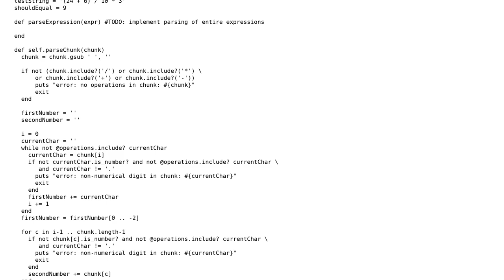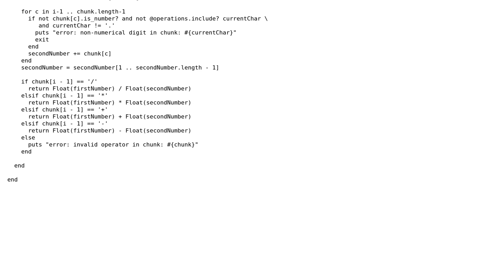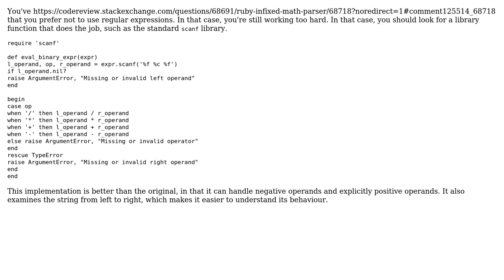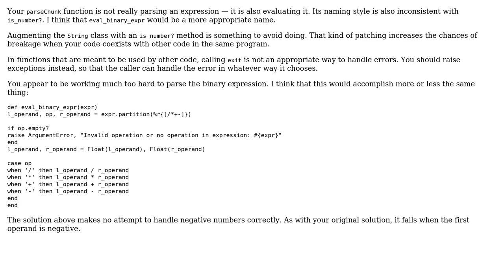Code Review: Ruby infixed math parser (2 Solutions!!)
Code Review: Ruby infixed math parser

With thanks & praise to God, and with thanks to the many people who have made this project possible! You are responsible for your own actions.